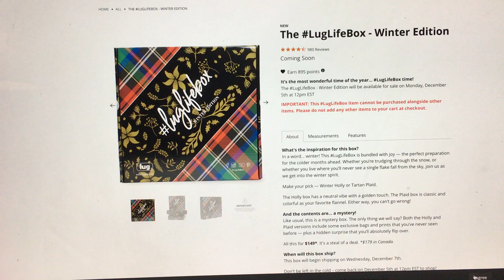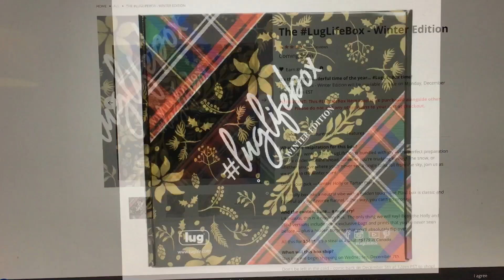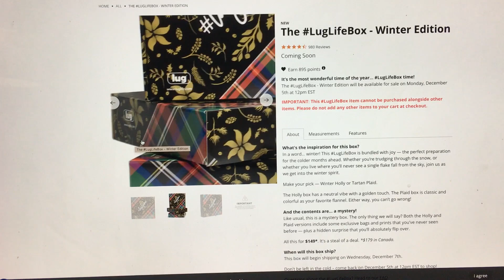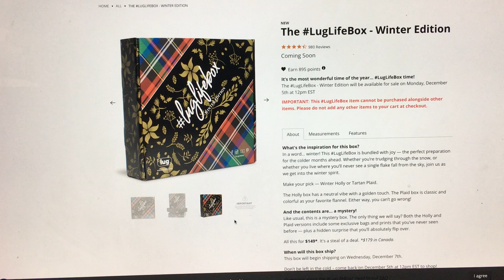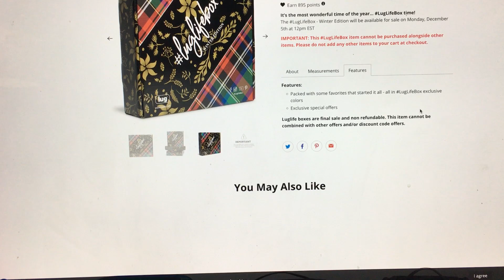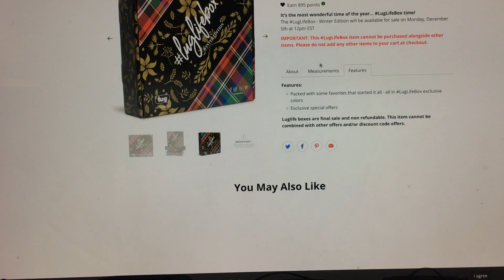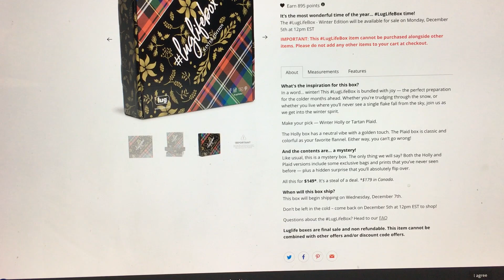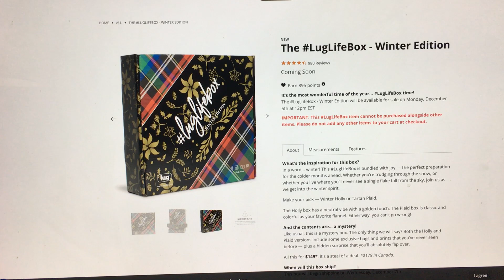Lug "Winter Edition 2022 Mystery Box" - Announcement!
Here is the Lug "Winter Edition 2022 Mystery Box" announcement.  Up for sale on Monday, December 5, noon EST!

Hey there!  Welcome to May's Lug Life! If you are enjoying my Lug filled videos and want to see more please help support me and my Lug addiction and consider "buying me a coffee"!  This allows me to create more content and buy more Lugs - all for your viewing pleasure, course!